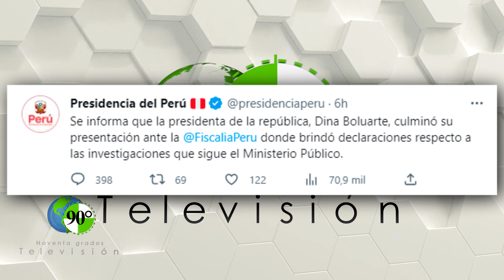Dina Boluarte declara ante Fiscalía de Perú por muertes en protestas antigubernamentales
La presidenta de Perú, Dina Boluarte, declaró ante la Fiscalía de Perú, por poco más de una hora, como parte de la investigación preliminar que se le abrió por las muertes que se han suscitado durante las manifestaciones en contra de su gobierno que comenzaron en diciembre pasado en el país inca.